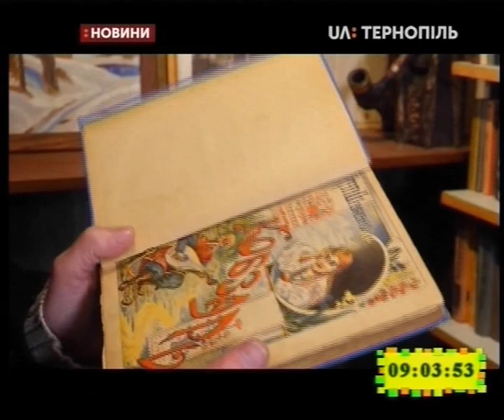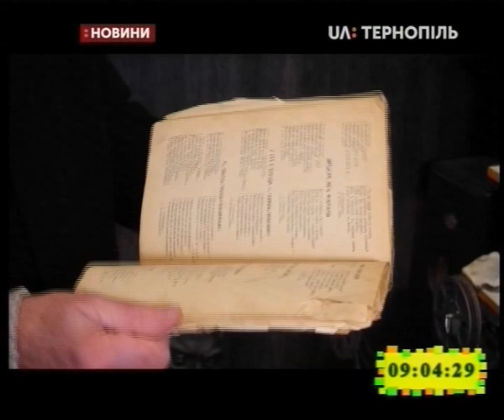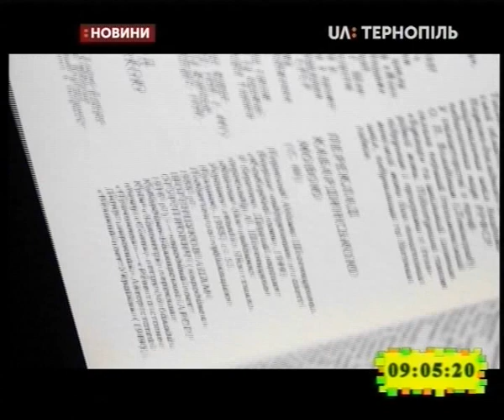09.03.2019. Новини. 9:00